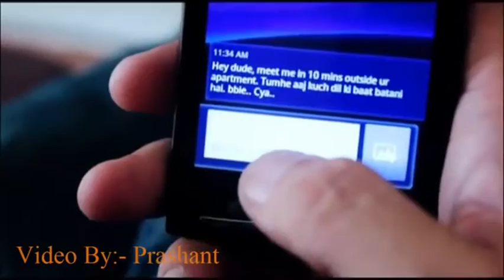Maine royaan by Morshed khan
Fahad Lokman morshed khan vedio Edition